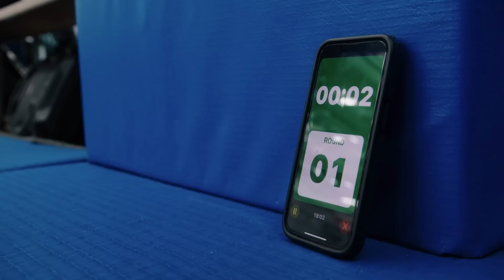UFC 281: Embedded - Эпизод 5